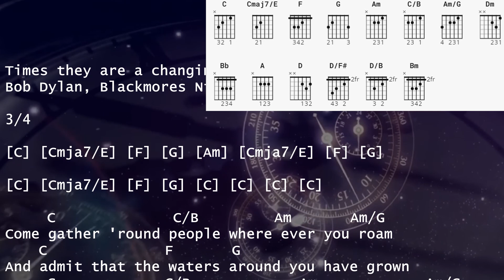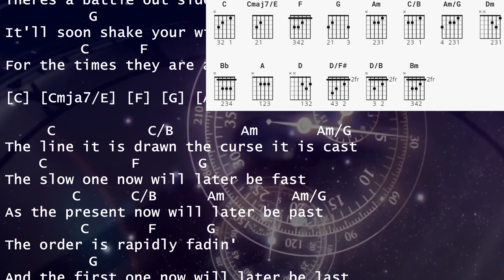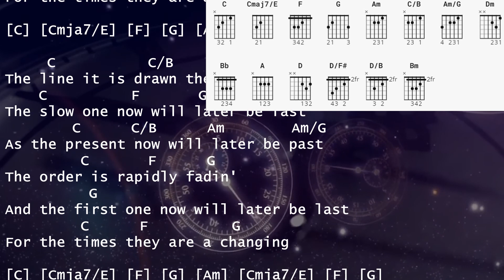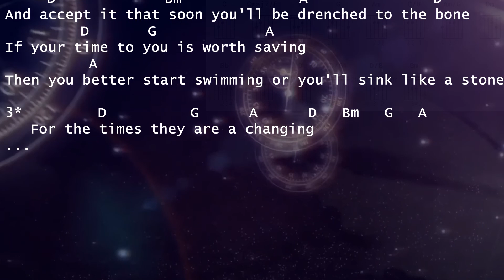Times they are changin' Bob Dylan Blackmore sing & play along easy chords lyrics guitar & Karaoke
Times they are a changin'
Bob Dylan, Blackmores Night
für Steffi
3/4

[C] [Cmja7/E] [F] [G] [Am] [Cmja7/E] [F] [G]

[C] [Cmja7/E] [F] [G] [C] [C] [C] [C]

     C              C/B         Am       Am/G
Come gather 'round people where ever you roam
And admit that the waters around you have grown
And accept it that soon you'll be drenched to the bone
If your time to you is worth saving
          G
Then you better start swimming or you'll sink like a stone
For the times they are a changing

Come senetors, Congressman please heed the call
Dont stand in the doorway dont block up the hall
For he that gets hurt will be he who has stalled
Theres a battle out side and its ragin'
          G
It'll soon shake your windows and rattle your walls

The line it is drawn the curse it is cast
The slow one now will later be fast
As the present now will later be past
         C       F      G
The order is rapidly fadin'
          G
And the first one now will later be last

[Dm] [Am] [Bb] [F] [Bb] [F] [G] [G] [A] [A] [A] [A]

      D            Bm         A        D
Come gather 'round people wherever you roam

3*         D          G      A      D   Bm   G   A

Gemeinsam singen und musizieren!

Einfach Musik machen und singen ist ein Ausdruck der Lebensfreude!

Ideal für Lernende, Gitarrenlehrer, Jam Sessions, Gitarren-Gruppen oder Karaoke-Abende.

Die Liedtexte können z.B. mit einem Beamer an die Wand projiziert werden.
Notenkenntnisse und geübte Stimmen sind keine Voraussetzung! Je nach Fortschritt kann die Lautstärke des Originals individuell reduziert werden.

Das Repertoire ist grenzenlos – Popmusik, Schlager, Evergreens, …

Ich versuche Songs für Alle zu veröffentlichen, die noch nicht als play alongs auf Youtube zu finden sind. Anregungen sind willkommen.

Gitarre spielen lernen Lektion Stunde DIY einfach Begleitung Akkorde Capo Liedtexte mit Akkorden für die Gitarre, die wie bei Karaoke mitscrollen. Deutsche Musik Stücke Titel Lieder Songs einfach für die Gitarre.  Schnell schnelle Lektionen für Beginner, zum Start, nach Gehör, für Kinder und Jugendliche und Erwachsene. Mit Tabulaturen, keine Noten, für Karaoke und Rudelsingen, Crowd-Singing geeignet.